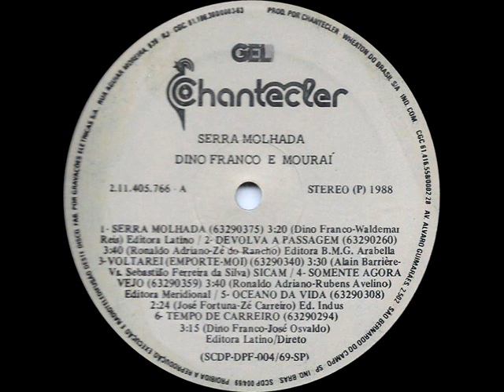Dino Franco & Mouraí - Noite Triste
Ano: 1988 Composição: (João Reis/Mouraí)
Acesse: